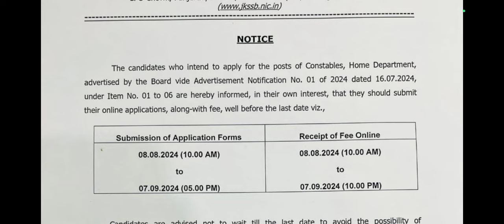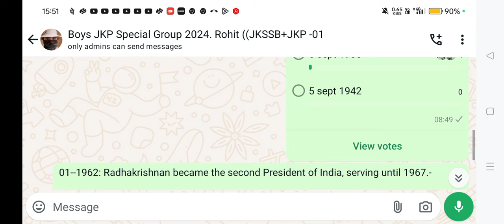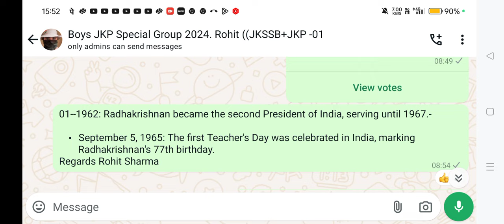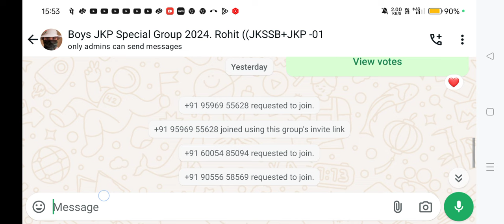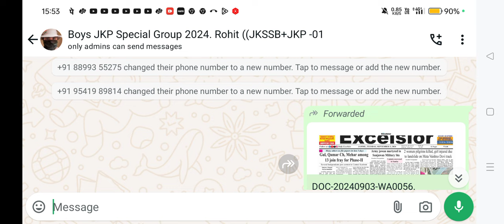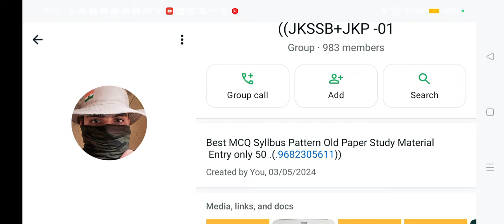Good News JKP 😘❤️ New Order Out 🔥🔥 Check Report. .Exam Syllabus ...9682305611